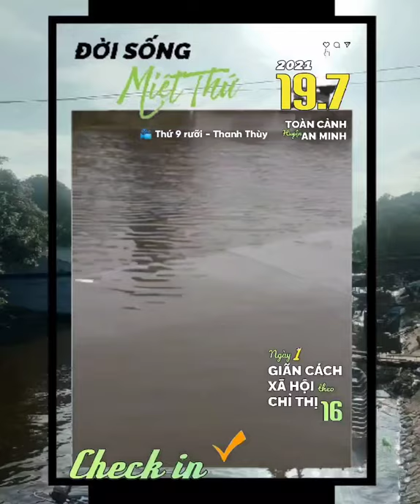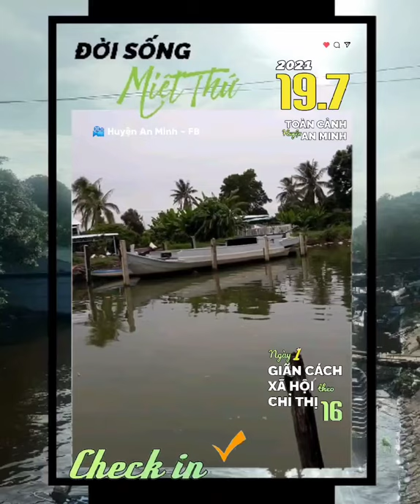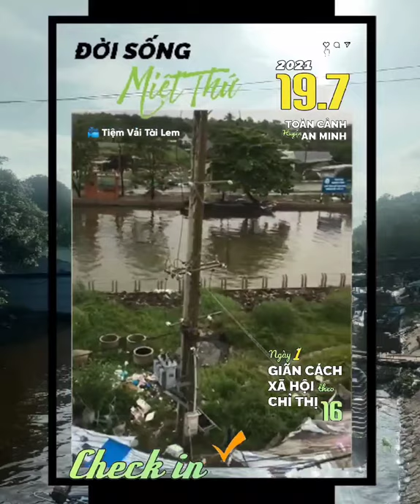▰▰người DÂN MiệtThứ chấp hành NGHIÊM Chỉthị16 ▰ Ở NHÀ, CHỈ RA ĐƯỜNG KHI THỰC SỰ CẦN THIẾT▰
🔰 BẠN            AN MINH 19.7, THỨ 11
      CÓ       🚩   người DÂN chấp hành NGHIÊM
      BIẾT❗       Chỉ thị 16 ▰ Ở NHÀ‼

》Miệt Thứ - Thứ 11 cậpnhật
         ▰ Sáng 19.7, theo ghi nhận
             của bà con tại Thứ 11, Thứ 9 rưỡi
             Khu dân cư Trần Yên và các xã, ấp
             trên toàn địa bàn Huyện An Minh
             đã nghiêm chỉnh chấp hành nghiêm
             các biện pháp phòng, chống dịch
Covid19 theo Chỉthị16.

             Phần lớn bà con đóng cửa hoặc mở
             cửa hở đón không khí trời. Các tiệm tạp
             hóa nhỏ, sạp thực phẩm tại nhà cũng
             quyết định KHÔNG BÁN. Khu vực TTTM
             Thị Trấn Thứ 11 chỉ mở cửa Tiệm Thuốc
             Tây và 1 số bà con tiểu thương kinh doanh
             tại chợ cá là duy trì hoạt động.

             Các chốt kiểm soát tại các khu vực ranh
             giới giữa khu phố, xã, ấp đã được thiết lập
             và hoạt động 24/24 từ 0h ngày 19.7.

             Người dân thật sự chỉ RA NGOÀI trong
             trường hợp CẦN THIẾT như đi chợ mua
             thực phẩm, mua thuốc tây hay đi rước
             người nhà, đến chăm sóc người nhà đang
             điều trị tại TTYT huyện An Minh▪

🎥 AkiQuang tổng hợp
     📍 Chợ Thứ 11
           Kênh Hãng
           Khu dân cư Trần Yên
           Thứ 9 rưỡi